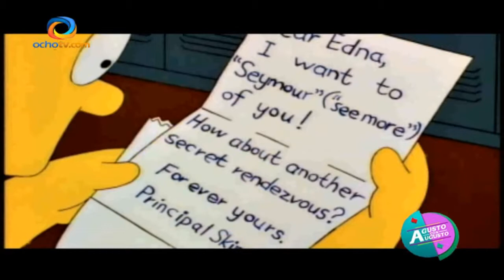BARRIO ZUMBA, AGUSTOCHO (24 JUL 14)